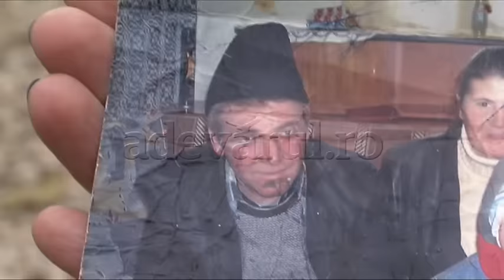buzau murgesti adv